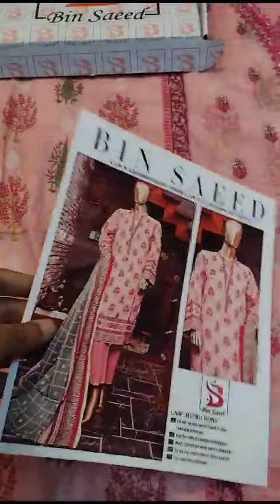bin Saeed#dress 👗lawn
Video from Queen group shazia*💥 BIN SAEED EMBROIDERED 💥*

🦋 _*Bin Saeed SS'23 DIGITAL PRINTED EMBROIDERED VERSION Unstitched Lawn Edition Latest Volume.*_
Embroidered Three Piece with Embroidered Cutwork Dupatta.🦋

*Pre-Booking Starts*
*Fine Quality 90/70 Lawn*

Description
• *Heavy Sequence Embroidered Lawn Shirt*

• Printed lawn Duppatta with *Sequences Embroidered Cutwork Border*

Packing Detail:
*SINGLE SUIT BOX 📦 PACKING*

08 Colorfull Design.
08 Piece Set.

 *Wholesale Price  : 3000/-*
_*Retail : 3990/-*_